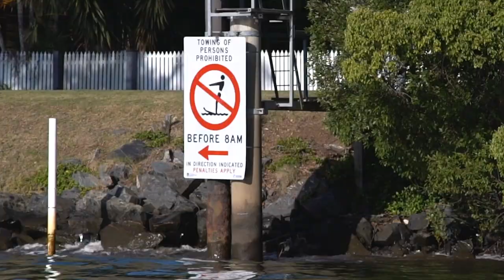Noah Bollard - Locals Only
Noah Bollard shreds in his backyard at Murwillumbah on the Tweed River, Northen NSW. Local to the busy Gold Coast its locals only before 8am on the water. The mighty Malibu Wakesetter 23MXZ towing Noah too new heights. Enjoy